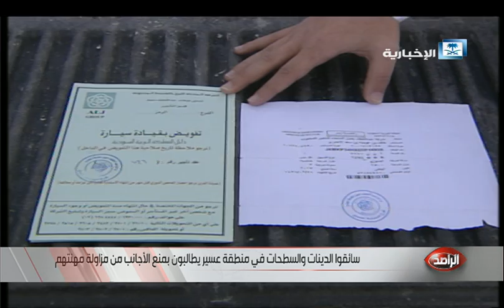سائقو السطحات يشكون مضايقة الأجانب في رزقهم بسبب عدم تطبيق نظام العمل.